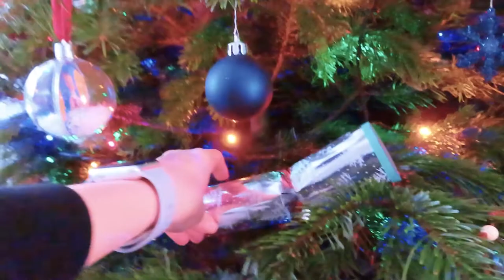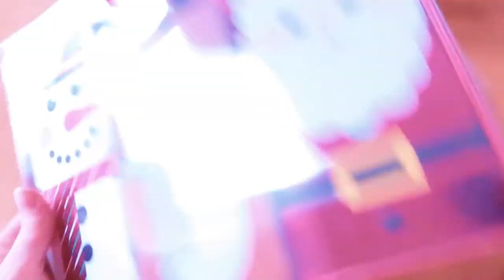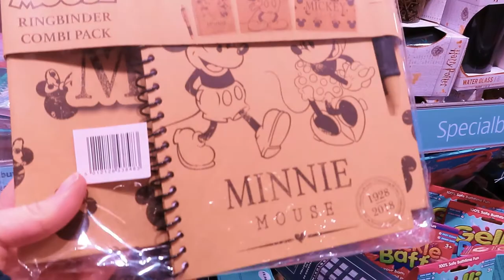Vlogmas 2019 - Day 17 - Home Vlog | Our Tree Decorations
** Social Links **